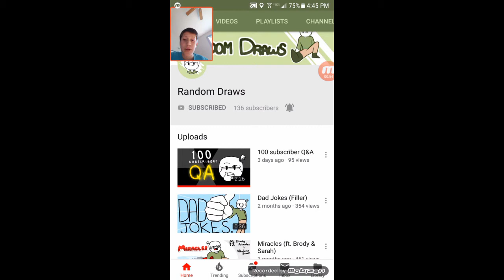Rise up gamers a new character appears !!!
I hope you guys Henry !!! If you feel like liking then please do.